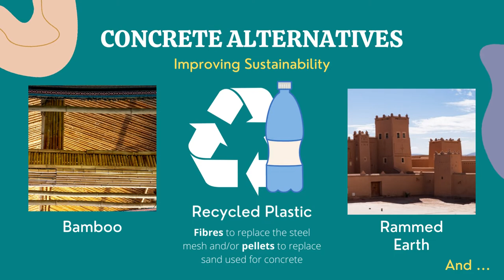Sustainable Concrete: Green Alternatives & Best Practices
How can we make sustainable concrete? Are there any alternatives or technologies to make green concrete?

Construction is a very energy and resource intensive activity and most of the modern buildings are made of concrete.

With the growing awareness about sustainability and the environment, you may be wandering if there's actually any eco-friendly alternative to the classic concrete.

There are a number of alternative materials to concrete for construction, ranging from ancient techniques to modern day technologies.

In this quick video we will show a quick summary of the main alternatives to concrete and will also show you some best practices to to improve sustainability in the real estate sector!